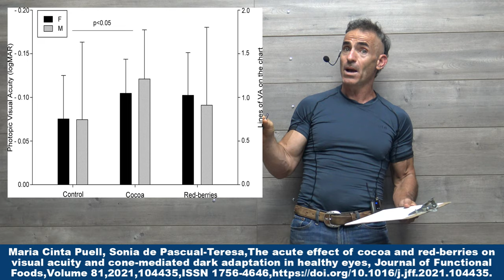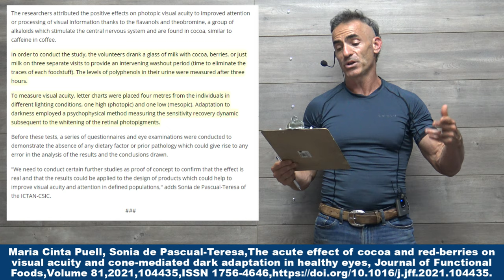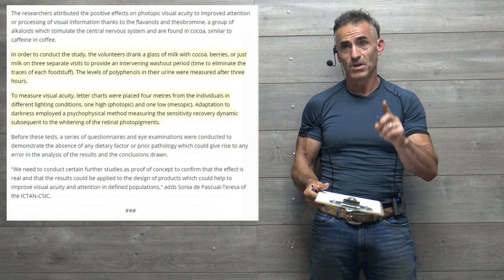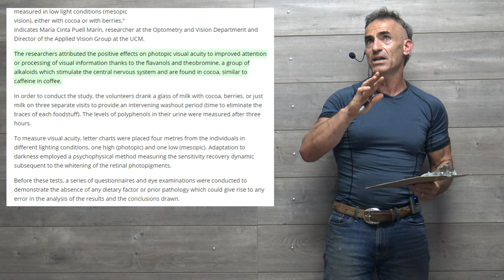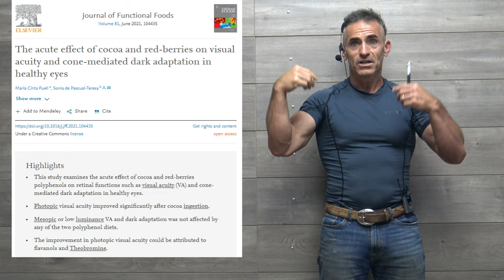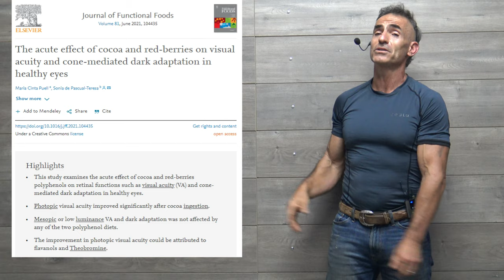Cocoa Rapidly improves visual acuity in daylight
Eating 2.5 grams of pure natural cocoa powder serves to improve visual acuity in healthy young adults and in daylight

Maria Cinta Puell, Sonia de Pascual-Teresa,The acute effect of cocoa and red-berries on visual acuity and cone-mediated dark adaptation in healthy eyes, Journal of Functional Foods,Volume 81,2021,104435,ISSN 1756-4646,

Theobromine, cocoa, polyphenols, photopic, visual acuity, flavanols, eye health, visual processing, vasodilation, eyes, vision, seeing